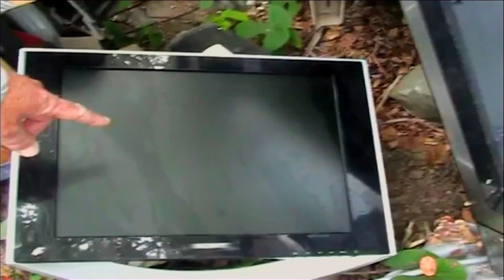Su gato orina en toda la casa y su familia ya no puede tolerar estar situación | Mi gato endemoniado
Esta familia ya no sabe qué hacer para evitar que su gata se orine en toda la casa y arruine todos los artefactos.